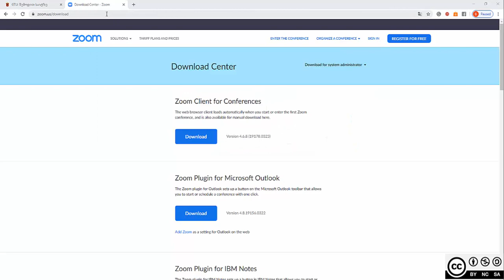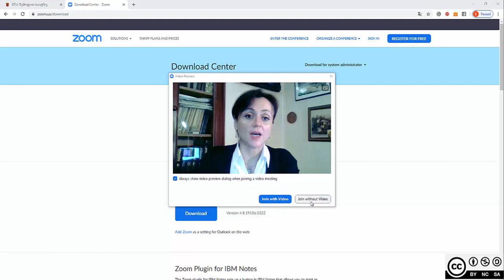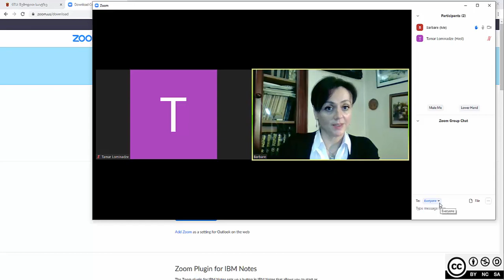5 Zoom ვირტუალურ კაბინეტში შესვლის წესები სტუდენტთათვის